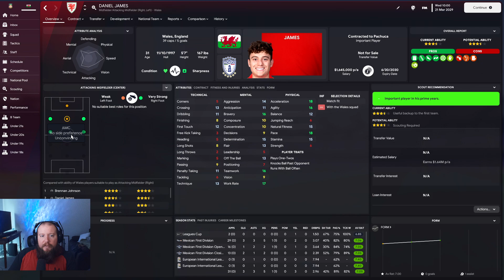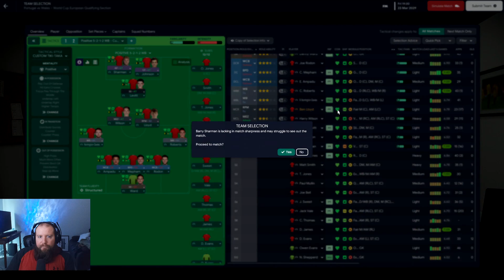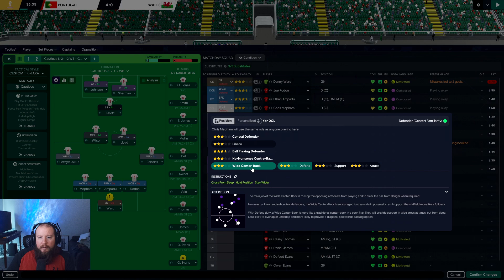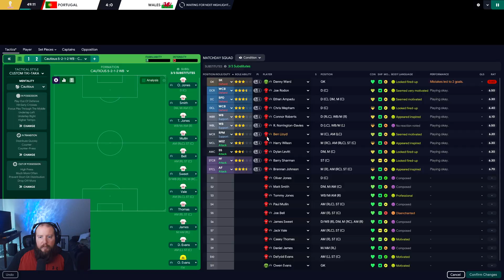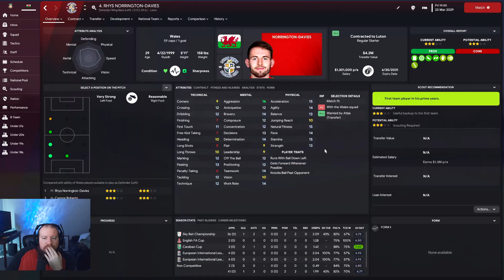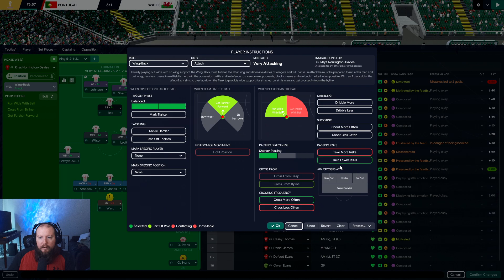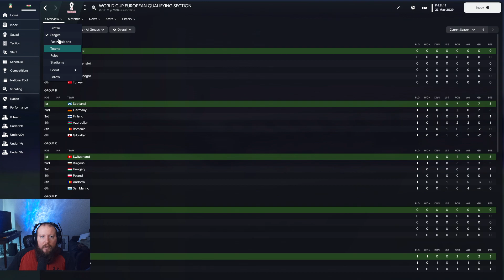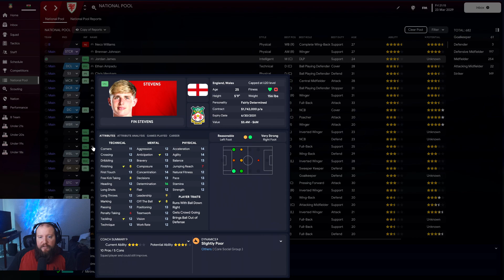Starting Our World Cup Journey! l Road to the League 2 l Welsh National Team l Episode 81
Hello and welcome to some International Football within the Road to the League 2 Wrexham series.  We have taken control of the Welsh National Team in hopes of getting them back into the top 50 in the world, move them higher into the top 25 and in the future compete in a future World Cup!  Enjoy!